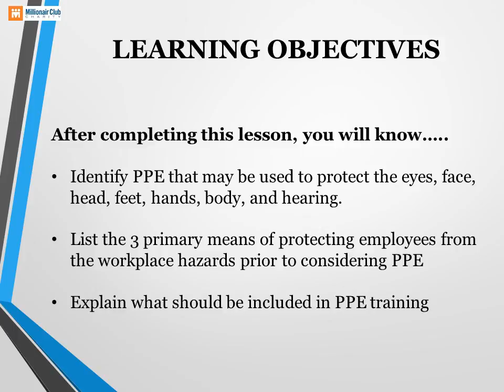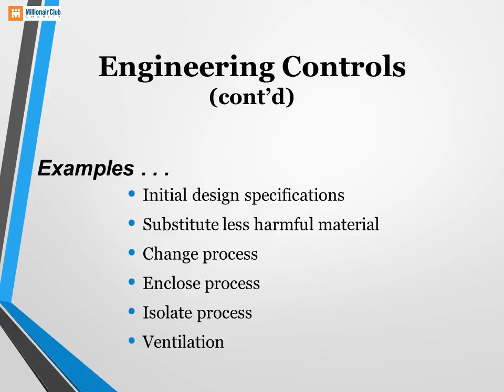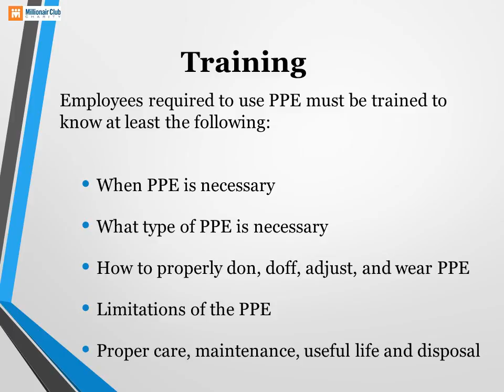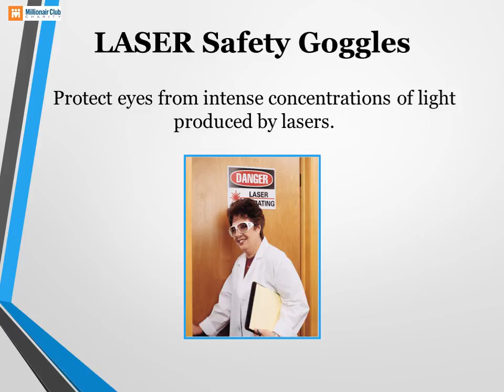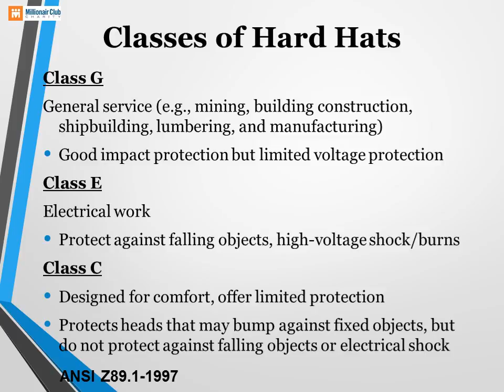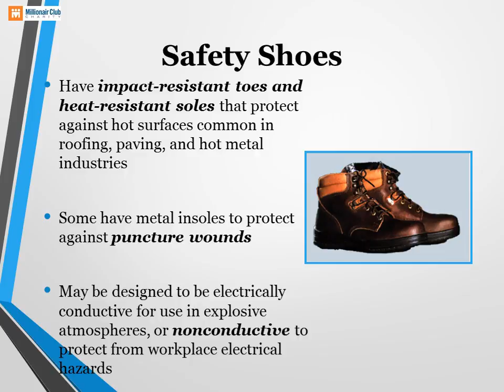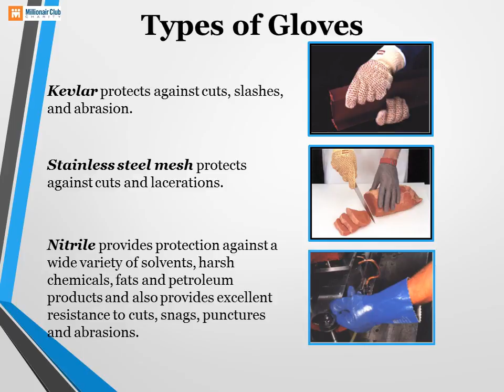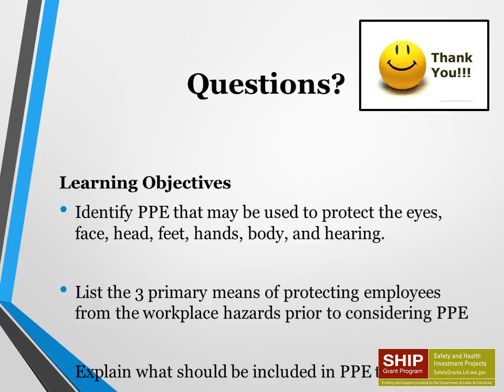OSHA Safety: Personal Protective Equipment (PPE)